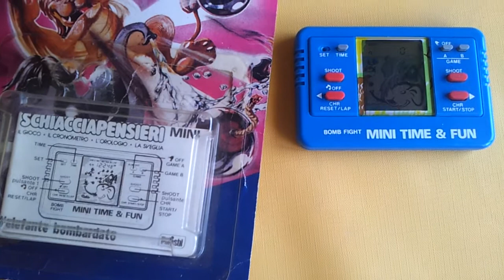SCHIACCIAPENSIERI POLISTIL (MINI TIME&FUN) l'elefante bombardato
lcd game anni 80 della mia collezione